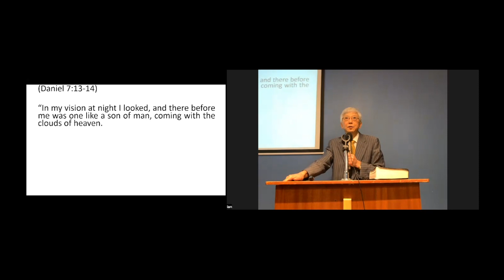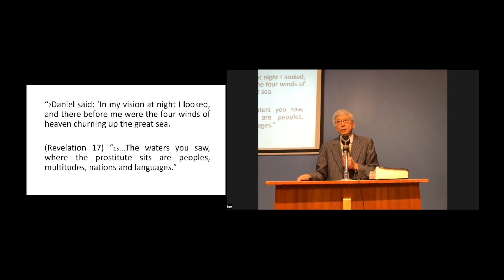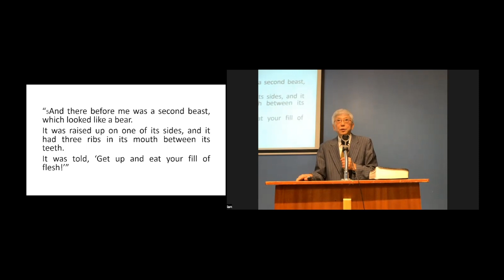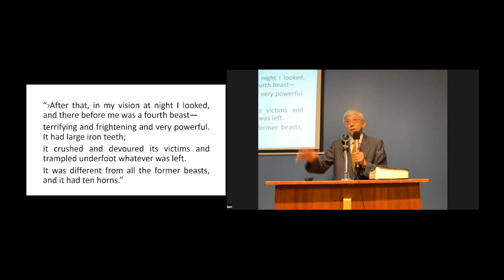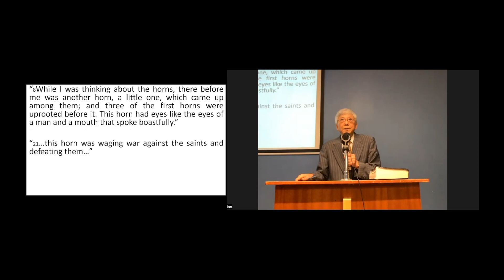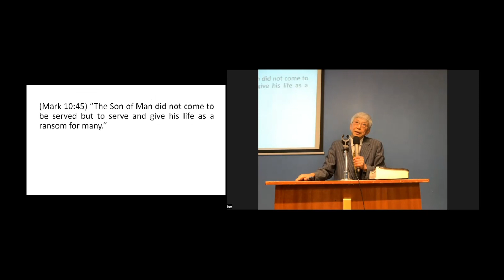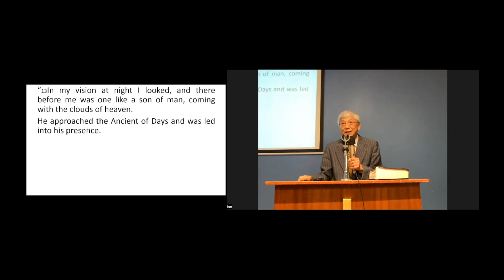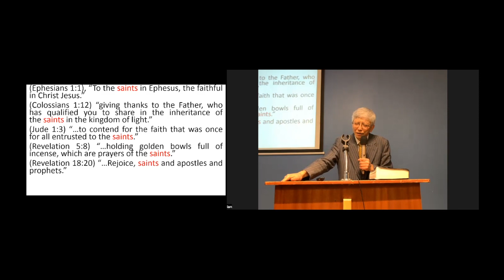The Vision of The Coming Christ and His Kingdom (Daniel 7:1-28) - December 18, 2022, | Toronto UBF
UBF Toronto: In this video, you’ll hear P. Joshua share his message from (Daniel 7:1-28).